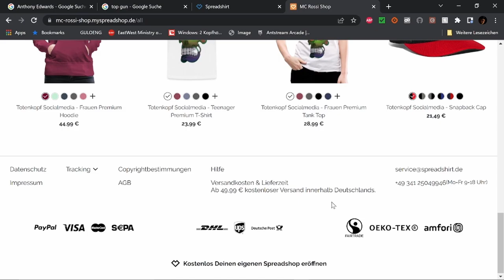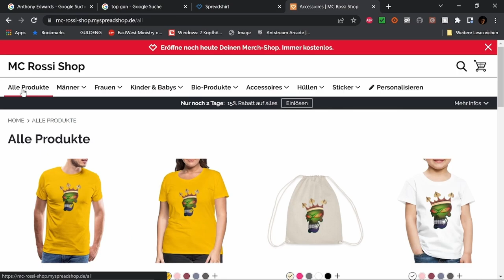Transformers Aufstieg der Bestien Filmbewertung / Kritik